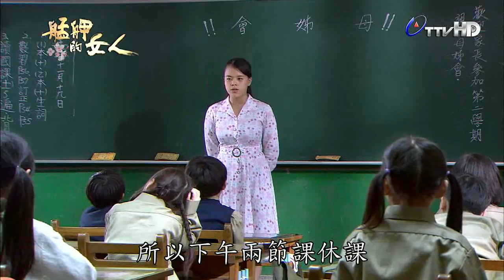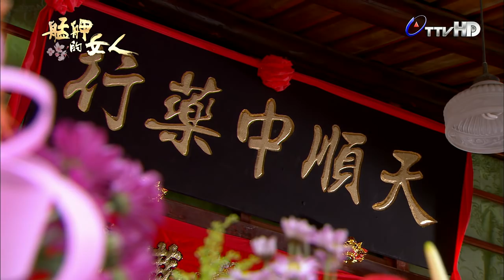台視《艋舺的女人》 2014-08-12 第八集HD官方版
一段發生在保守的時代，想愛卻無法愛的故事。兩個失去至愛，必須相濡以沫、共組家庭的女人，雖然她們沒有丈夫，但卻擁有彼此。